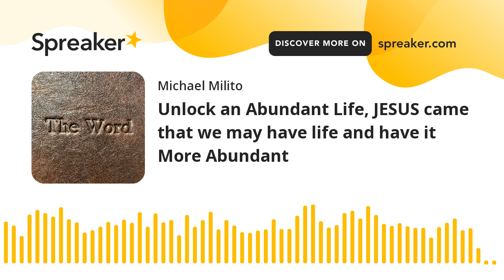Unlock an Abundant Life, JESUS came that we may have life and have it More Abundant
GOD Provides

If you would like to support the ministry GoodShepherdTraining.com